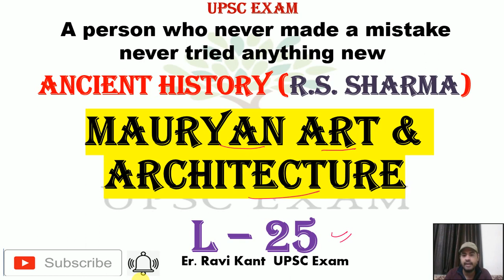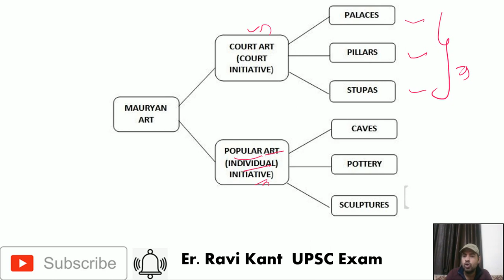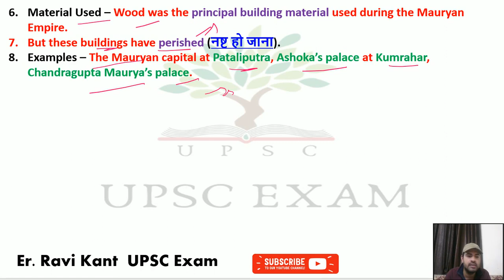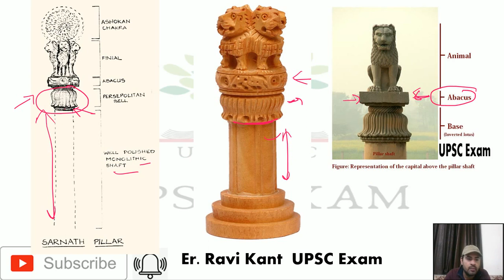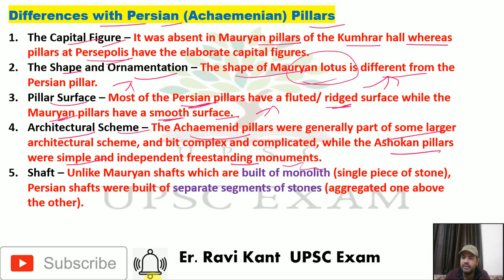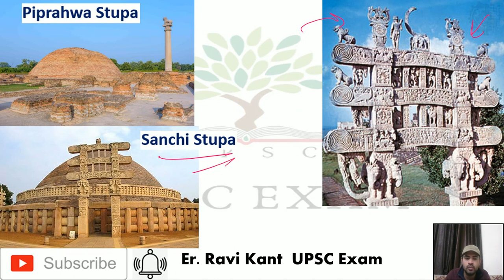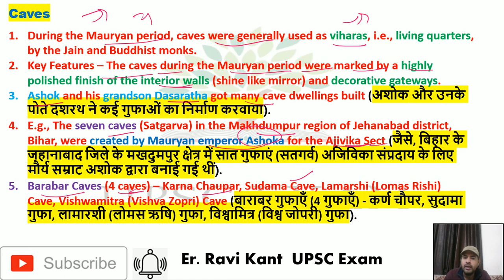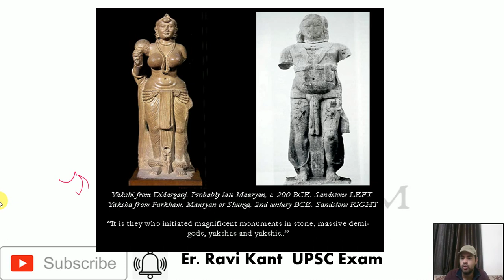L 25 Mauryan Art and Architecture for upsc | Ancient History | RS Sharma | UPSC, IAS, PCS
Kautilya,
Chanakya,
Ashoka
Mauryan art and architecture history
Mauryan art and architecture upsc
Mauryan art and architecture in hindi
Mauryan art and architecture history in hindi
Mauryan art and architecture mcq
Mauryan art and architecture ashoka
Mauryan art and architecture ancient history lecture for ias
Mauryan art and architecture
Mauryan art and architecture documentary
mauryan empire chandragupta maurya
Mauryan art and architecture english